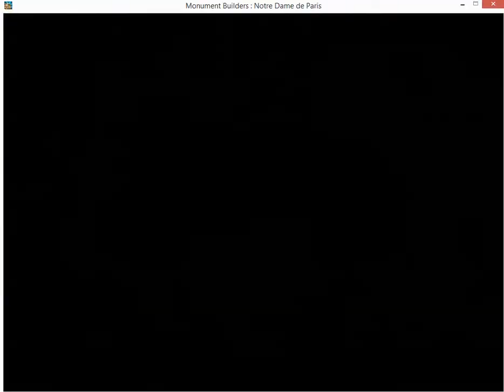Monument Builders Notre Dame 4 1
Game: Monument Builders: Notre Dame Paris

Description: Game Strategy for Stage 4 Level 1